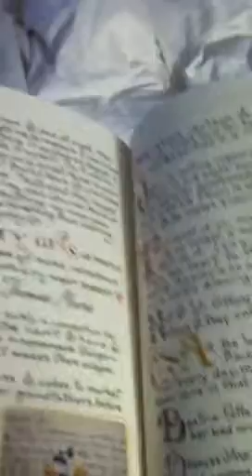Flomar loves Susan Branch's bookmark